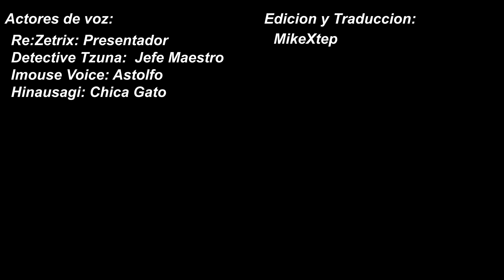Monas chinas VS Halo Infinite (Fandub Español)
Las monas chinas de turno trataron de ser mas listas que Pizza Hut, no debieron.

Se que muchos estaban esperando este video, me  que por fin este terminado, espero que haya sido de su agrado. Muchas gracias a todos por su apoyo continuo, espero poder seguir trayéndoles mas fandubs y videos subtitulados.
Si tienen alguna sugerencia, déjenla en los comentarios, los estaré leyendo.

Pronto comenzaremos con la edición de el próximo video.